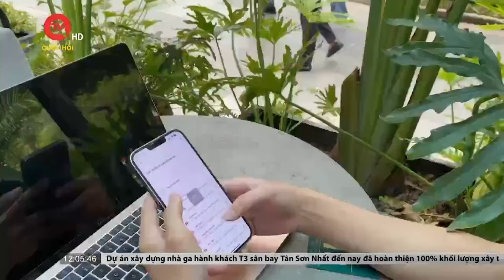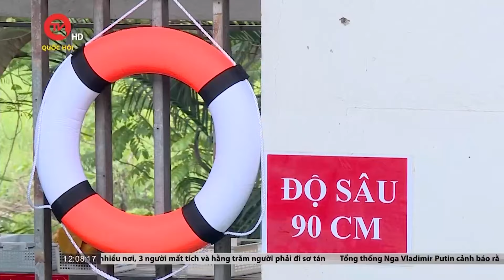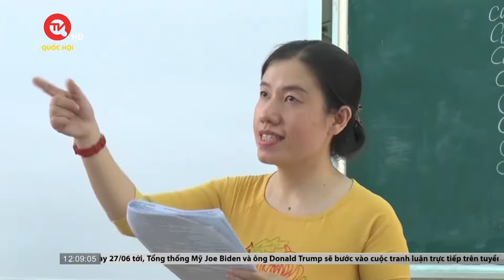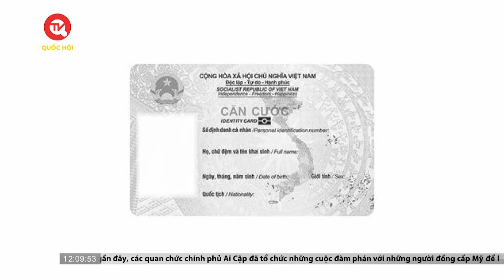Giới hạn sinh viên làm việc 24 giờ/tuần đã hợp lý ? | Truyền hình Quốc hội Việt Nam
Truyền hình Quốc hội Việt Nam | Mới đây Bộ Lao động, Thương binh và Xã hội đã đề xuất tăng giờ làm thêm của học sinh, sinh viên lên không quá 24 giờ/tuần thay vì đề xuất tối đa 20 giờ/tuần như trước đó. Đề xuất này nếu được chấp thuận sẽ có tác động như thế nào tới nhóm học sinh, sinh viên? Ghi nhận của phóng viên Truyền hình Quốc hội Việt Nam.